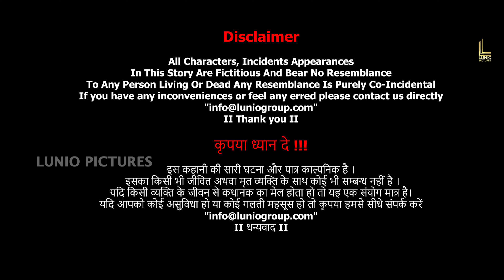ये ठीक नहीं हो सकता | Zombie Night | Hollywood Horror Hindi Dubbed Movie Scene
Cast:

Anthony Michael Hall as Patrick Jackson
Daryl Hannah as Birdy Lincoln-Jackson
Alan Ruck as Joe Madden
Rachel G. Fox as Tracie Jackson
Shirley Jones as Nana Barbara Lincoln
Jennifer Taylor as Karin Madden
Daniel Ross Owen as Perry Madden
Gibson Bobby Sjobeck as Nathan Madden
Zoe Canner as Irina
Tia Robinson as Janice
Rogelio T. Ramos as Officer Vincent Lopez
Diane Ayala Goldner as Officer Johnson
Hayley Derryberry as Bloody Woman
Destiny Hernandez as Teresa
Keith Allan (as Keith Allen) as Looter
Esteban Cueto as Grounds Keeper
Meg Rutenberg as Rachel
Jordan James Smith as Jared
Nicholas S. Williams as Churchgoer
James Mullen Henderson as Desperate Man
Jane Osborn as Desperate Woman
Daniel Moorehead as Dizzy
Bryan R. Glaser as Bryan
David Hill as Police Officer
Diane Chambers as Decaying Old Woman In Cemetery